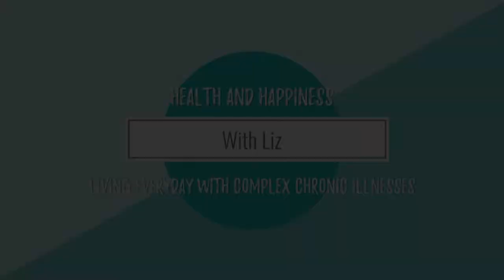Last Minute Decision! | Punta Cana Day 2 (May 30th 2019)